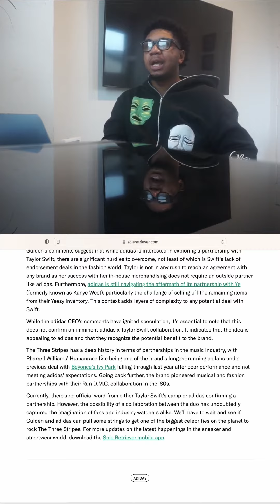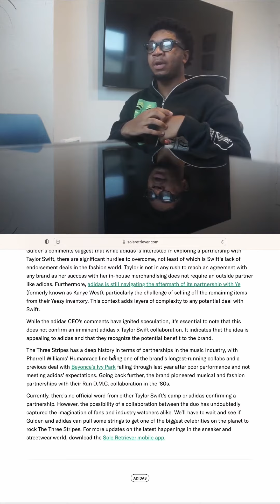The Fashion Influence: Pharrell and Beyonce's Impact on Sneaker Design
Explore how Pharrell and Beyonce's fashion background and personal influence shaped their respective sneaker lines, from Pharrell's collaboration with Nigo and Kanye to Beyonce's Ivy Park collection. Discover the hidden branding secrets behind these iconic designs.